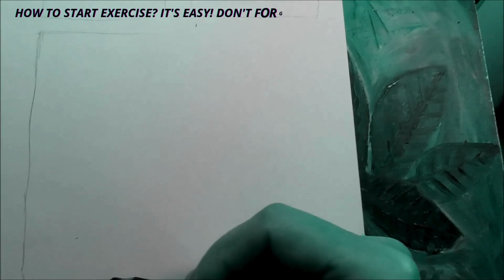DRAWING WITHOUT LIFTING THE PEN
I'm happy to to share my creative process how to draw Jimmy the Chimney . Many blessings :-)